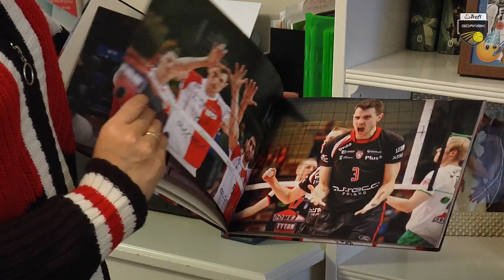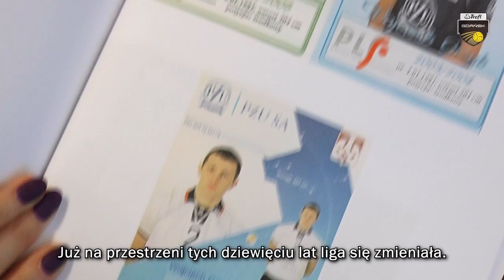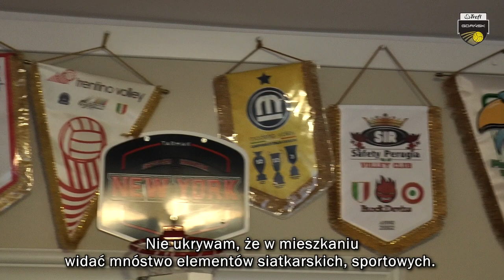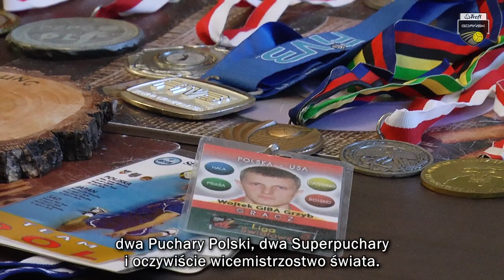20-sty sezon w PlusLidze - z wizytą u Kasi i Wojtka Grzybów | Trefl Gdańsk